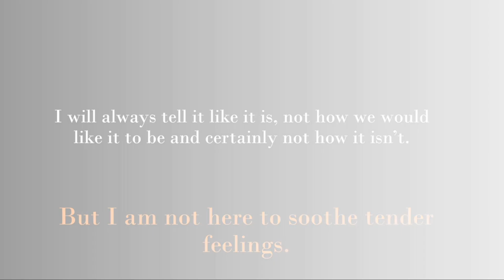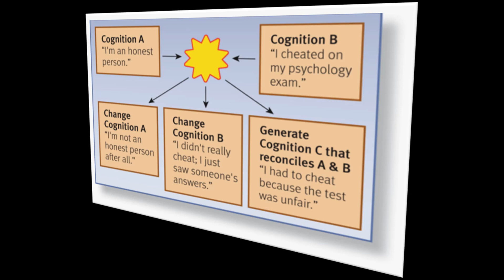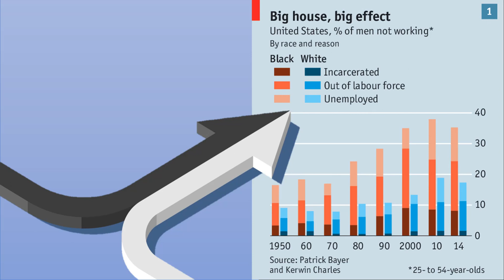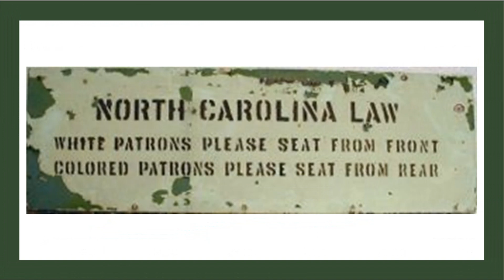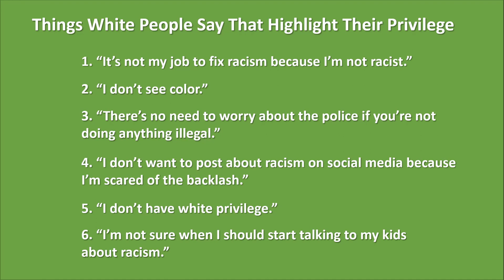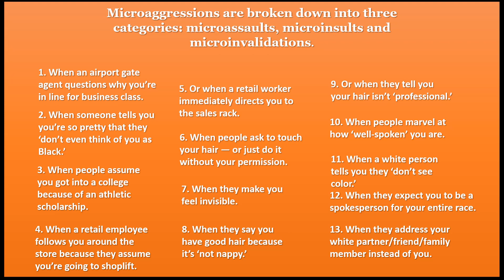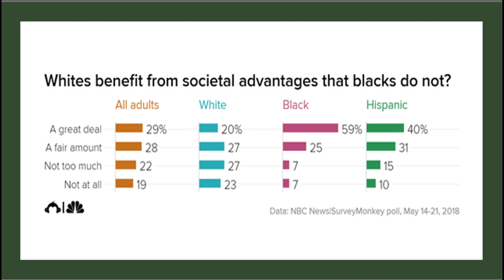Rationalizations A discussion About the Red S on a Black Chest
Dr. Cynthia Alease Smith